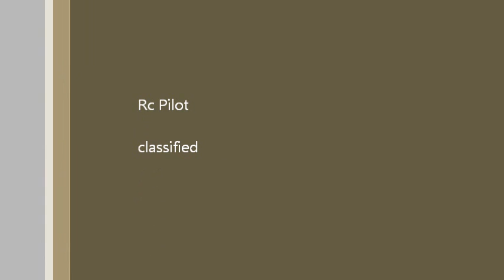Friday morning at the beach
me and my friends gather at a beach in qatar for a morning rc flying,rc cars bashing,,and cook out..